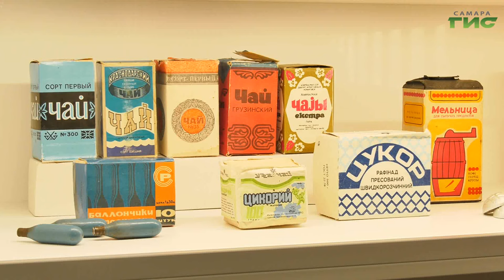В Самаре открылся филиал Третьяковской галереи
Самарский филиал Третьяковской галереи официально открыт. Теперь жители и гости города  могут посетить музей, расположенный в задании Фабрики-кухни. Как прошло открытие, - расскажем в нашем сюжете.